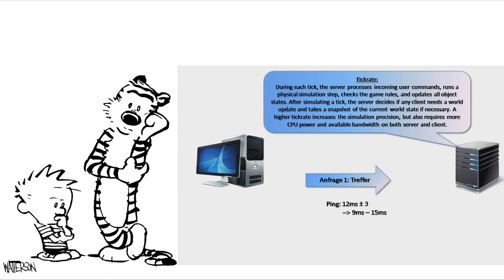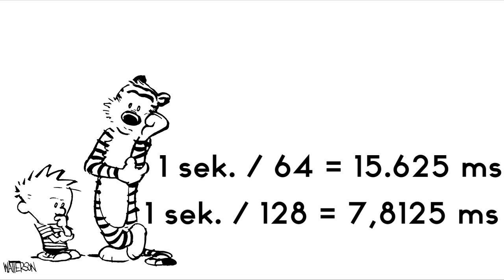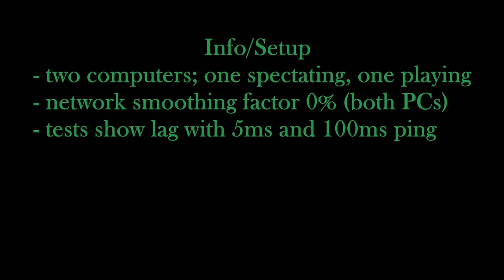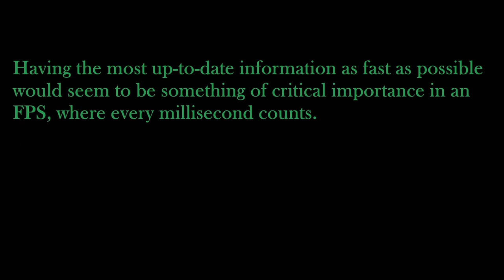BF4 Netcode 2.0 - Die Tickrates sind released ... UND SCHEIßE! | Simon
Endlich sind die Tickrates von Battlefield 4 bekannt ... und sie sind eine Enttäuschung.
Schaut Euch diese wundervolle Erklärung zu dem Thema an und falls Ihr Teil 1 noch nicht gesehen habt

Human Benchmark - Testet Eure Reaktionszeit [und postet sie in den Kommentaren]

Falls Ihr Fragen, Wünsche oder Anregungen habt, könnt Ihr gerne Kommentare verfassen :)
Wir freuen uns über Feedback; egal ob Likes, Kommentare oder Favos!

► Unterstüzungslink Amazon

► Unser Twitter Channel

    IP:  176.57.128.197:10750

► Unser Spreadshirt Shop